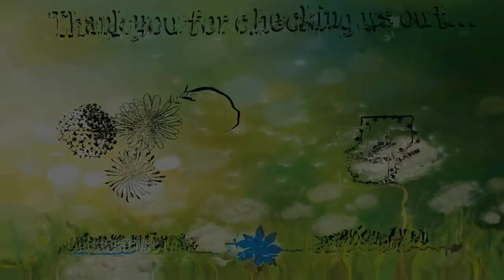WHAT IT'S LIKE TO BE A WORKING MOM/ CLEANING ROUTINE/ VLOG LIFE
Welcome to Gremlinville and thank you for stopping by. In our house we are real, down to earth and fun. We are an average family just trying to get by raising our three kiddos. You can expect to see us living a normal average day to day life, vlogging throughout the messy chaos that is us. I want to share with the world what our life is truly like...the raw footage if you will.
I am just an average mom cleaning my way through and cooking any time I have a spare minute. I truly appreciate the subscribers I have made and the ones to come.
For those of you interested I recently opened a P.O. box so here it is, let me know if you've shipped something and I will gladly vlog it and give a shout-out!

Copyright Facts:
Licensing rights to Filmora Wondershare editing software and its music.